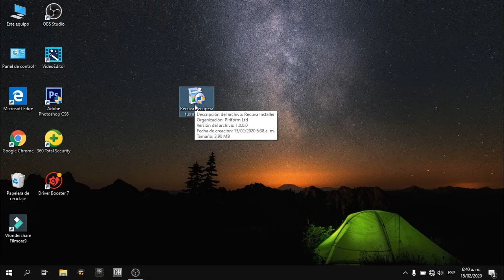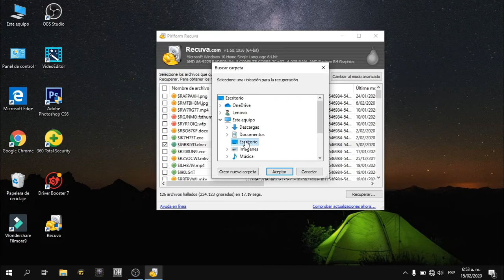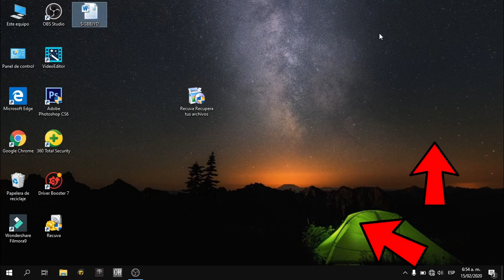👉Como Recuperar ARCHIVOS BORRADOS de mi PC Windows 10 [FUNCIONA]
En este vídeo les enseñare a como RECUPERAR  ARCHIVOS BORRADOS de la papelera, en Windows 10. Este procedimiento sirve para cualquier tipo de documento o archivo. Espero que disfruten del tutorial.